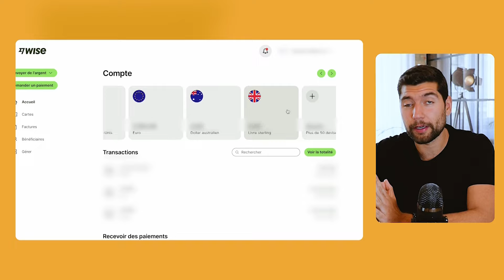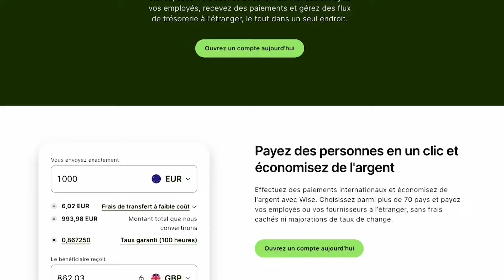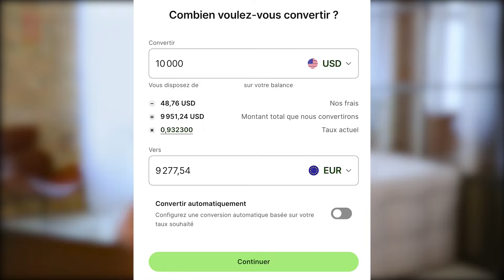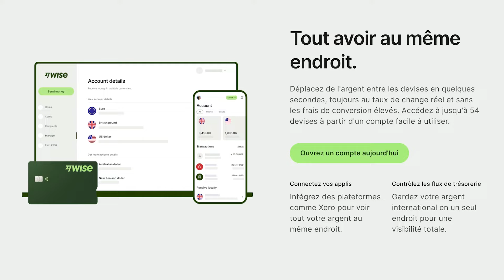💸 DEVRIEZ-VOUS OUVRIR UN COMPTE WISE POUR VOTRE BUSINESS E-COMMERCE ?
Devriez-vous ouvrir un compte WISE BUSINESS pour votre business en ligne ? Quels sont les avantages et les inconvénients d'un compte en banque professionnel Wise pour votre business e-commerce sur Amazon FBA ? Je vous donne mon avis sur Wise après plusieurs années d'utilisation.

▬▬▬ 🎁  STARTER PACK (GRATUIT)  🎁  ▬▬▬
Vous êtes intéressé par la vente sur Amazon ? Téléchargez gratuitement mon Guide de Démarrage ultra complet pour comprendre en profondeur le business modèle Amazon FBA et lancer votre boutique e-commerce sur de bonnes bases ➡️

▬▬▬ 🚀  FORMATION  🚀  ▬▬▬
Rejoignez FBA ACCÉLÉRATEUR et lancez votre business sur la plus grosse plate-forme e-commerce du monde en vendant vos propres produits ➡️

▬▬▬  🎬  VIDÉOS SUGGÉRÉES 🎬  ▬▬▬

► SELLERBOARD (2 MOIS GRATUITS)
💸 Le meilleur logiciel pour calculer le profit de votre business sur Amazon FBA avec précision et en temps réel ➡️

Quel compte en banque pro pour votre business en ligne ? Devriez-vous utiliser un compte Wise business pour votre activité e-commerce ? Quelle banque choisir quand on est entrepreneur en ligne ?

► 00:00 Compte Wise
► 01:36 Wise Business pour les e-commerçants
► 04:21 Pourquoi Wise a mauvaise presse ?
► 05:43 Blocage et fermeture de compte
► 06:40 Votre argent est-il en sécurité ?
► 08:41 Taux d'intérêts
► 10:06 Mon avis sur Wise Business

▬▬▬  👋  QUI SUIS-JE ? 👋  ▬▬▬
Je m’appelle Sébastien, et je ne suis pas si différent de vous. Il y a 5 ans, j’ai décidé de renoncer au salariat pour poursuivre mes rêves de liberté financière et de voyages autour du monde. Malgré des débuts laborieux, j’ai persévéré jusqu’à trouver la Terre Promise : Amazon FBA. Depuis que j’ai appris à vendre sur Amazon, j’ai vendu plus de 4 million d’euros sur la plate-forme en l’espace de 5 ans, et j’ai pu façonner mon lifestyle selon mes envies.

Mon but avec cette chaîne est de vous aider à lancer votre business sur Amazon FBA et devenir vendeur Amazon à votre tour, gagner de l’argent en ligne, gérer votre business depuis n’importe où dans le monde, et vous permettre de gagner votre liberté financière. 🚀

Je suis preneur de vos conseils, critiques, et suis ouvert à vos suggestions. Le but de cette chaîne est de partager mon expérience et de vous aider à lancer votre business en ligne sur Amazon FBA (et à changer de vie par la même occasion).